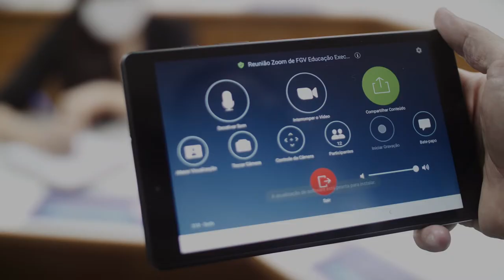Retomada das aulas presenciais da FGV Educação Executiva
Este é um vídeo promovido pela FGV Educação Executiva

Imagens e vídeos: Acervo FGV
Trilha sonora: Encourage by Lux Inspira - Artlist
Produzido por: Capim Filmes (set/2021)